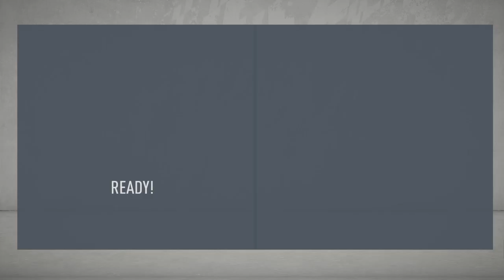FIFA 20 BRADFORD CITY CAREER MODE Episode 01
Bradford CIty Fifa20 career mode episode 01 with me Shaz. Starting from bottom and investing on bring in youth academy young player to win the season.